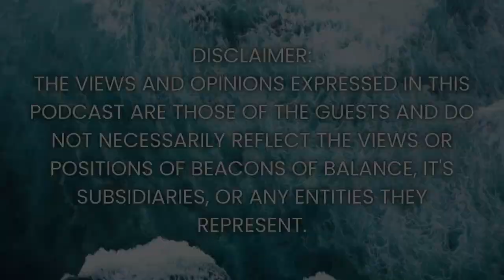Are You a Leader, Healer, or Creator? How Archetypes Can Elevate Your Life and Career | Episode 46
In this of Beacons of Balance, hosts Arlene McKay and Joanne Macko delve into the intriguing topic of archetypes. This episode explores how different archetypes, represented by colors, emanate unique vibrations that influence personality traits and roles in life and work. Arlene and Joanne discuss the leaders (red), talkative promoters (orange), researchers (yellow), healers and fixers (green), wise teachers (blue), creative spirits (purple), and supportive caregivers (violets). Enjoy engaging discussions on the associated archangels, days of the week, and specific stones that harmonize with each archetype. With real-life examples and personal stories, Arlene and Joanne highlight the importance of understanding these energies to bring balance and harmony to your life.

Love the Episode?

Explore past episodes for a wealth of inspiration on self-discovery and holistic wellness:

Timestamps:
00:00 Welcome to Beacons of Balance
01:05 Introduction to Archetypes
04:40 Exploring the Red Archetype
08:57 Diving into the Orange Archetype
12:49 Understanding the Yellow Archetype
17:38 The Balanced Green Archetype
19:37 Balancing Acts and Healers
20:02 A Funny Story About a Lawn Lighter
20:46 The Green Angel Raphael
21:49 The Significance of Wednesday
22:32 Exploring Rare Stones
22:51 Identifying the Greens
24:46 Introducing the Blues
26:07 The Wisdom of the Blues
28:51 The Creative Purples
31:24 The Giving Violets
33:25 The Importance of Balance and Unity
37:12 Engage with Us!
38:07 Final Thoughts and Farewell